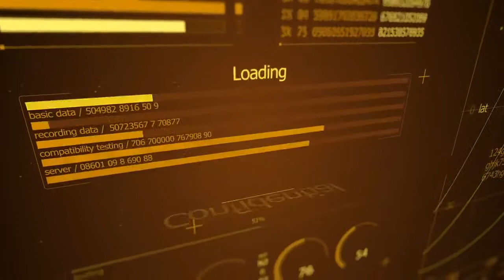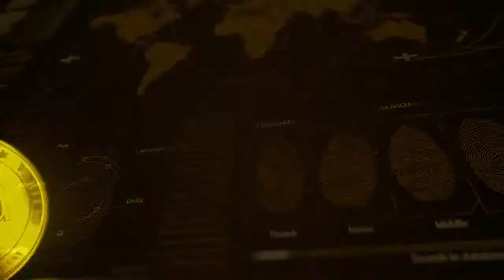ONECOIN. Aurum GoldCoin обеспечена реальным золотом.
Обращайтесь в скайп: uspeshnaja (Estonia).
Успехов!